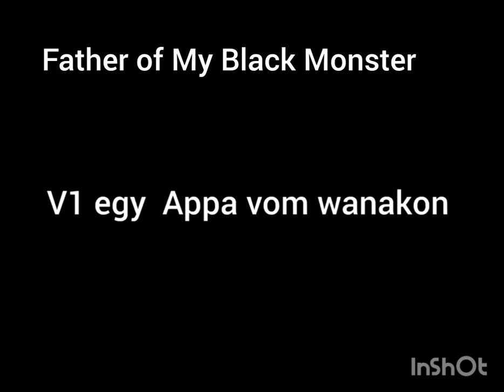appa von WANACON v12bszs SG 11 BSZS